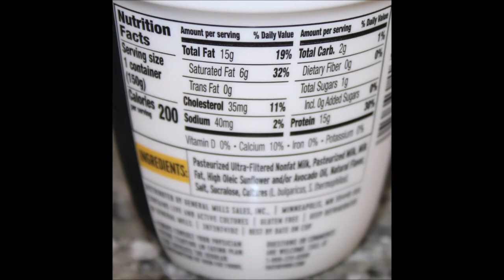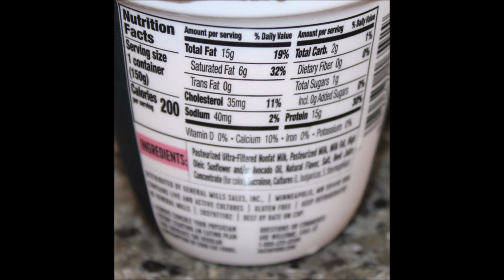:ratio KETO Dairy Snack: Vanilla, Mango, Coconut, Strawberry, Blueberry, Black Cherry, Mixed Berry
This is a taste test/review of the Vanilla, Mango, Coconut, Strawberry, Blueberry, Black Cherry and Mixed Berry :ratio KETO Dairy Snack. They were all bought at Meijer.